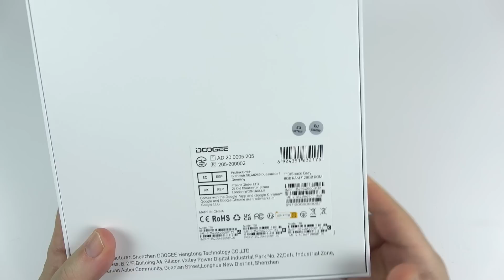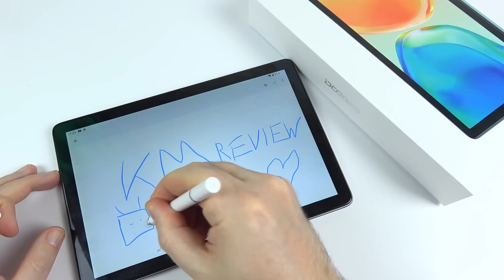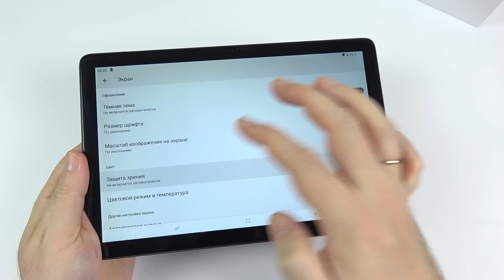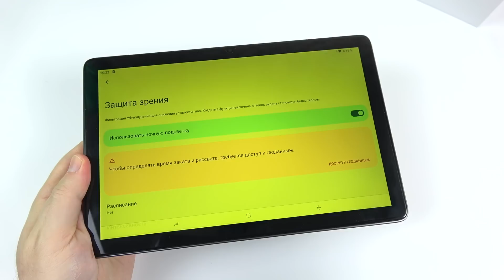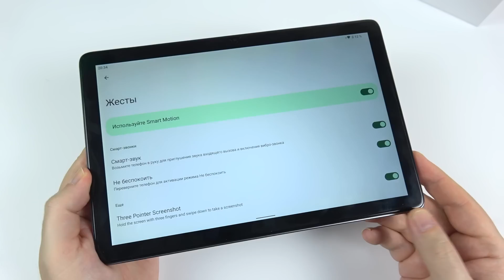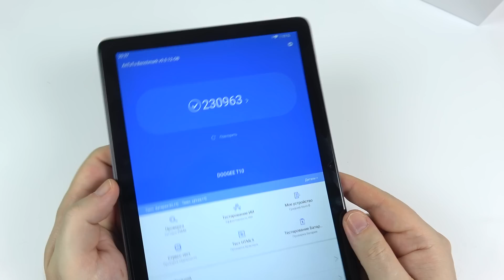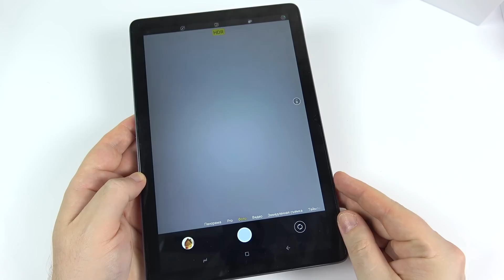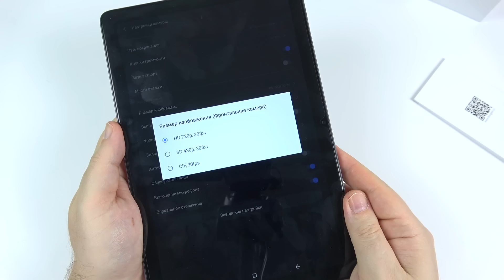Doogee T10: обзор первого планшета компании!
►Купить Doogee T10 на Aliexpress

Добро пожаловать на обзор планшета Doogee T10, который стал первым планшетом в истории компании Doogee. Несмотря на невысокую стоимость, планшет оснащен 10.1" IPS дисплеем с FHD+ разрешением, аккумулятором на 8 300 mAh и большим объемом памяти - 8 ГБ оперативной и 128 ГБ с возможностью расширения. Надеюсь, что этот обзор поможет вам принять правильное решение о целесообразности покупки.